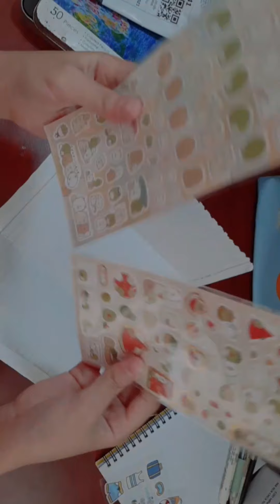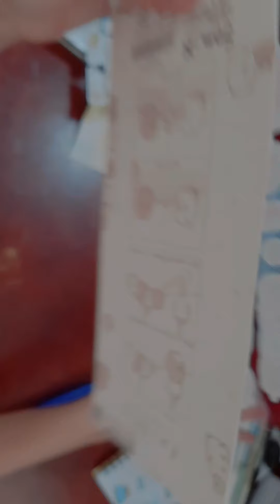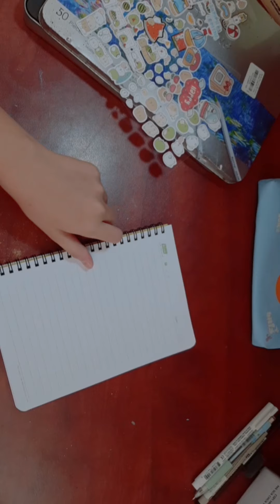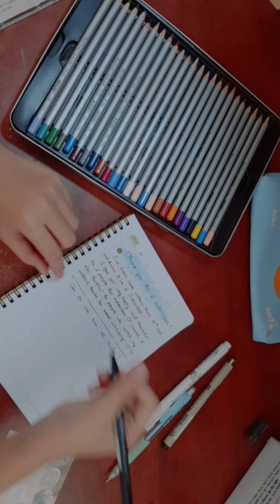Unbox Stickers & Journaling | BGT Channel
Stickers from shopee just 37.000 VND